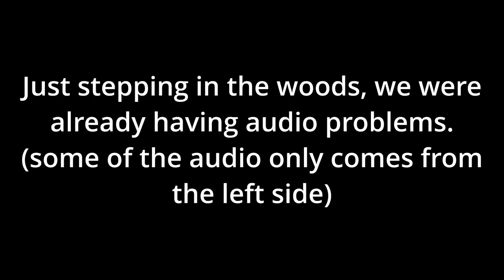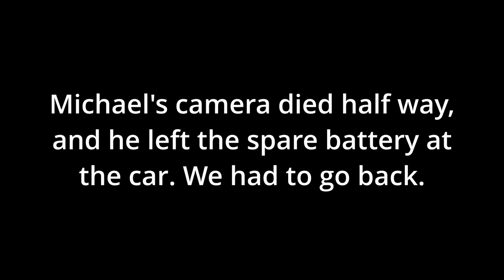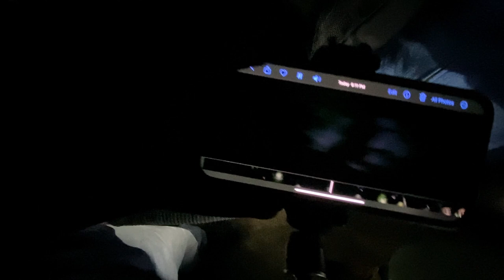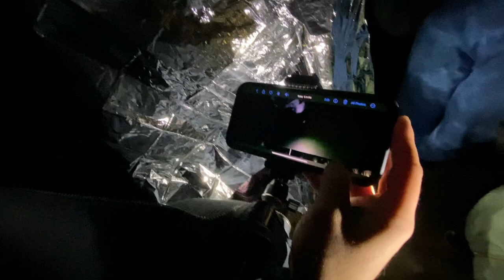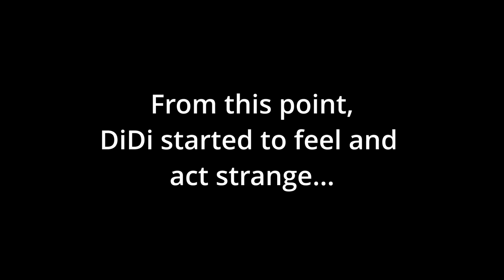THE SCREAMING BRIDGE| The Ducks go Ghost Hunting!!!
SUP FOLKS!!!

In this video the Ducks go ghost hunting with a couple of special guests. The Screaming Bridge in Arlington, Texas, is known for it's hauntings and mysteries. Well don't fear, the Ducks are here... to do the spooky stuff for you.

Links:
Twitch(most videos are live streamed here)
Instagram(to keep up with the ducks)
Twitter(for whatever is on the ducks mind)